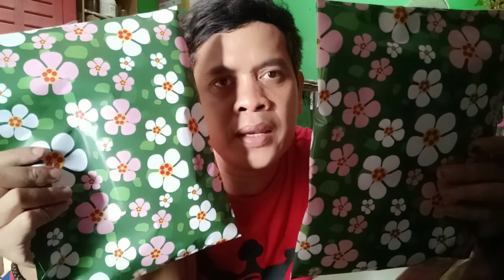CARA BUNGKUS KADO SUPER PRAKTIS.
cara bungkus kado super praktis.asokadeni asihkatul asihcempluk arifriyantolbf.